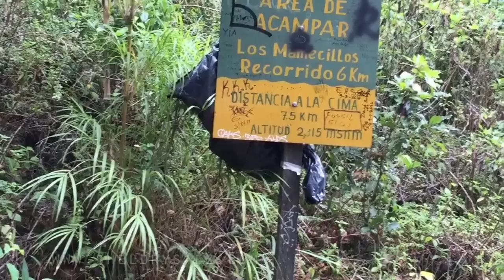ConquistandoElMundo - Aventura 👊💪 ‪#‎VolcánBarú‬ ‪#‎inspírate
Perseverar es intentarlo una y otra vez hasta conseguir lo que se anhela.